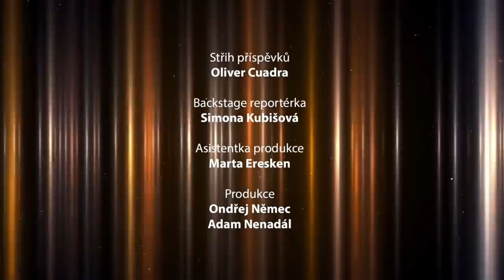Jan Kraus, Lela Ceterová a Karlos Vémola - SJK - KARLOS SHOW (11. díl)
Terminátor vs. mediátor, aneb Manželská poradna.

Podali si na to ruku, a jak slíbili, tak se stalo. Karlos Vémola byl před několika týdny hostem Show Jana Krause. Známý herec a moderátor se jej ptal i na rozchod s partnerkou Lelou Ceterovou a zmínil, že by jim rád pomohl jakožto mediátor, aby zjitřenou situaci ostře sledovaného páru urovnal. „Já vám chci vyjednat smír,“ uvedl Kraus. — Deník Sport

Hosty SJK 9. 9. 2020 byli:
Herečka Tereza Bebarová, zápasník MMA Karlos Vémola a neurolog Jan Šroubek.

👉 PODPOŘTE EMILA! 😉

Vstupenky na SJK zakoupíte v sítích GoOut a Ticketportal a v divadle Archa: